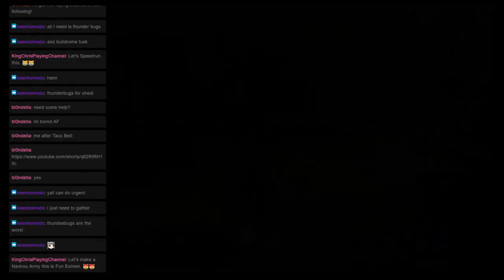Monster Hunter Mondays: Quest 65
Welcome to ZeroHP’s Monster Hunter Mondays! Where we are currently tackling all Multiplayer quests in Monster Hunter Generations Ultimate. This time We went on the "The King's Domain" Quest